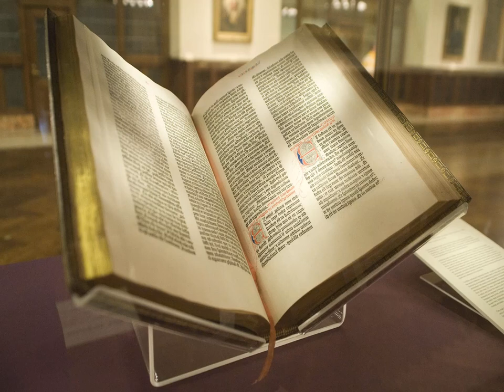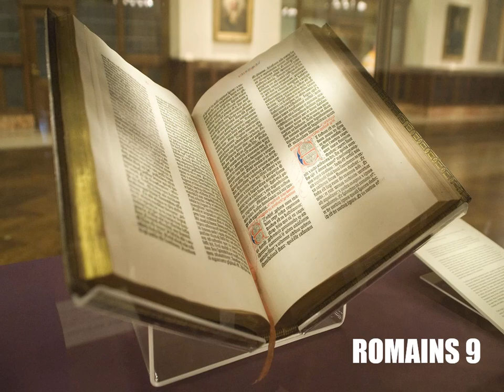L’Épître aux Romains Chapitre 9 - Lecture De La Bible En Audio Français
Lecture audio de l'Epître aux Romains, chapitre 9, selon la Bible King James française, à écouter en entier en ligne, traduction fidèle du nouveau testament en audiobook français gratuit au format MP3.